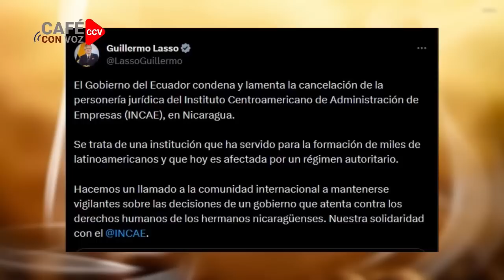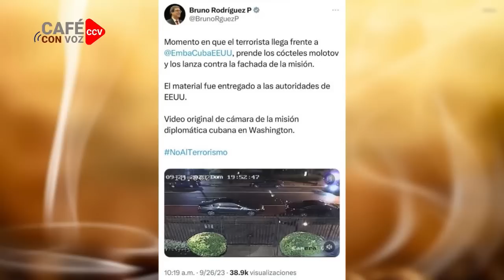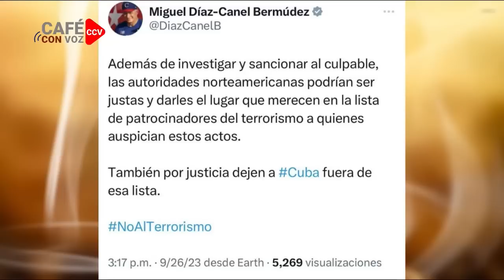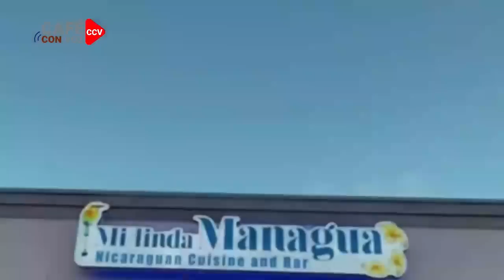CAFE CON VOZ | EN CONTEXTO CON LUIS GALEANO / 26 DE SEPTIEMBRE 2023